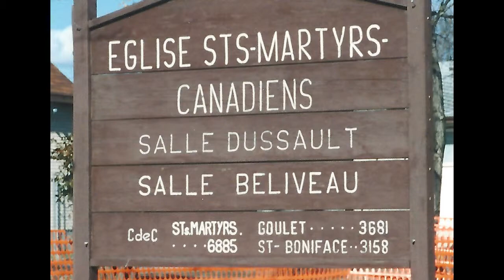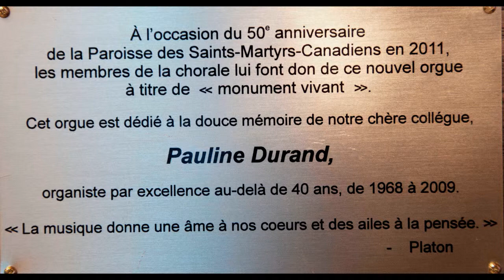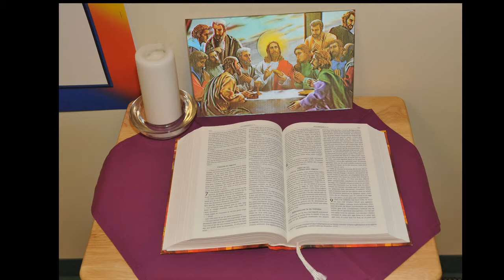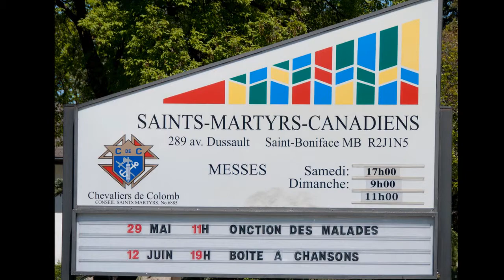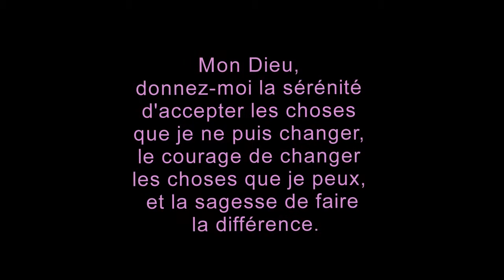SMC 50 ans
Vidéo du 50 ième de l'église de Saints-Martyrs-Canadiens présenté au banquet du 1er octobre 2011